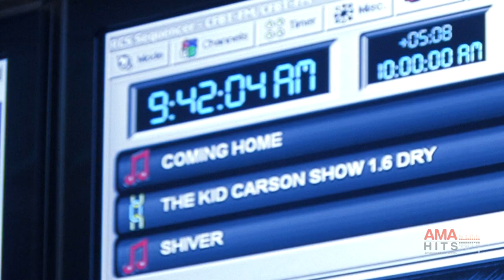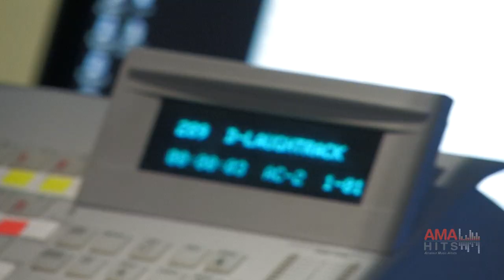Interview - Kid Carson Show 94.5FM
Interview with Kid Carson, Jasmina and Mandy from the Kid Carson Show on the Beat 94.5 FM

Hosted by Katrina Peralta